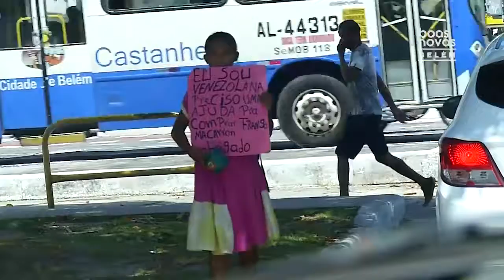2 MISSAO ACOLHIMENTO